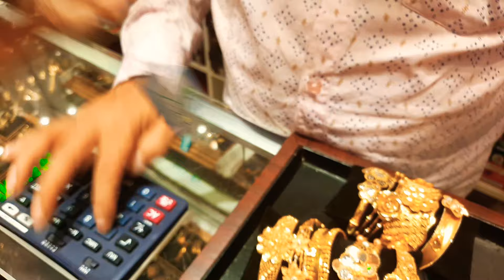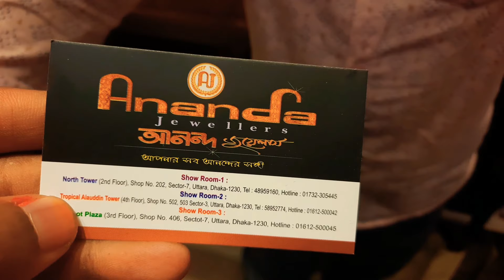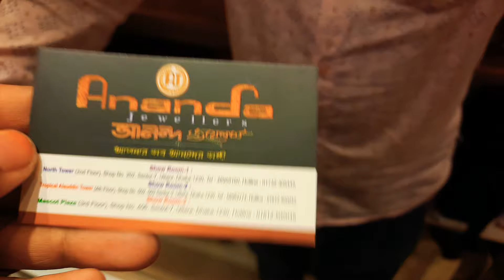সোনার বিদেশি ব্যাঙ্গেল এর দাম ও কালেকশন /gold bangle price bd